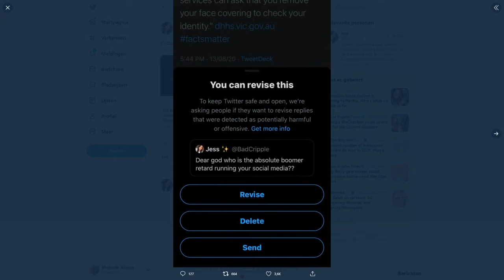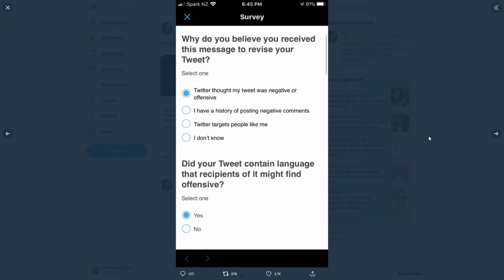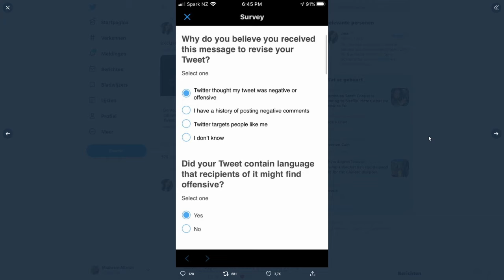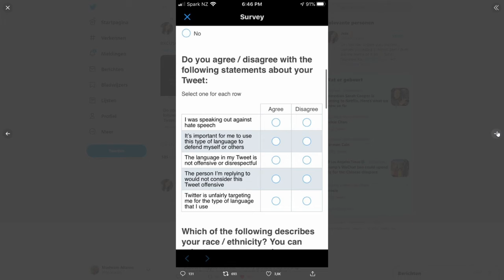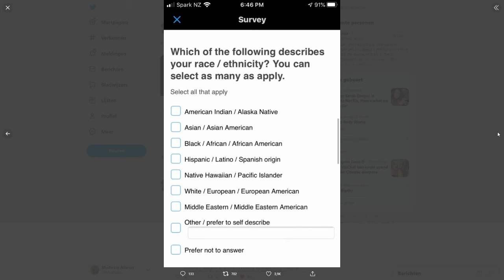Is twitter a platform or a publisher?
Seems to me that Twitter is telling people to pay attention to the words they use. That seems like what a publisher does.